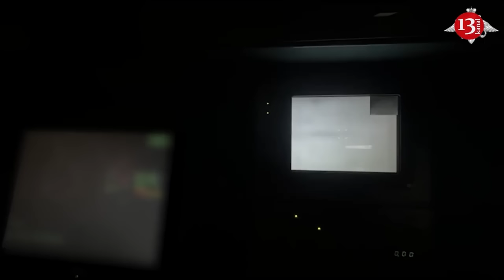US and allies ought to give Ukraine more help in hitting bases in the Russia – US representative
A full-scale war continues in Ukraine, and the Russian Federation has clearly escalated the confrontation by launching a new offensive in the Kharkiv region.
Russian strikes on Kharkiv became a signal that it was time for the United States to help the Ukrainian army strike the bases of Russian invaders in Russia, former US Deputy Secretary of State for Political Affairs Victoria Nuland shared this opinion during an interview with ABC News.
"I think the time has come for this because Russia has clearly escalated this war, including, as you said at the very beginning, attacking the second city of Ukraine, Kharkov, which is not on the front line, and trying to destroy it without having to put boots on the ground," she said.
Nuland said that's why she believes "the time has come to give the Ukrainians more help in striking these bases inside Russia." The former Deputy Secretary of State emphasized that bases in the Russian Federation must be legitimate targets.
”They need to be able to stop these Russian attacks that are coming from bases inside Russia. The United States and our allies ought to give them more help in hitting Russian bases, which heretofore we have not been willing to do. Those bases ought to be fair game, whether they are where missiles are being launched from or where they are where troops are being supplied from,” Nuland added.
Ukrainian officials have reportedly launched a massive lobbying effort on Capitol Hill this month in an attempt to pressure the White House on its arm policy. Its legislators have claimed that Russia’s recent advances in Kharkov Region were a result of Kiev’s inability to deliver preemptive cross-border strikes.
Nuland accused Moscow of escalating the conflict with the operation and claimed that its goal was to “decimate the city without ever having to put a boot on the ground.” She claimed that Russian forces “have flattened a third of Kharkov” already.
She reasoned that US permission to attack “Russian bases” under these circumstances would not be escalatory.